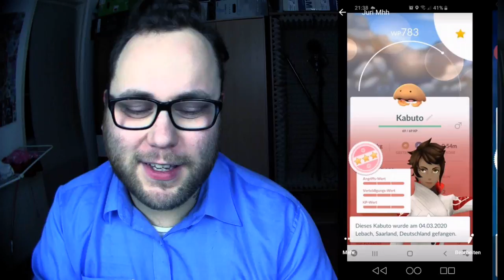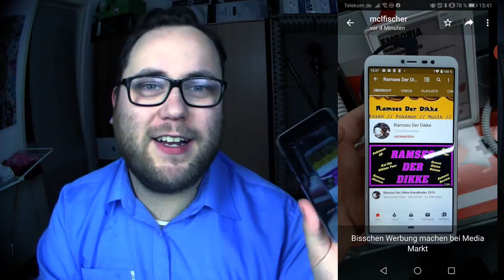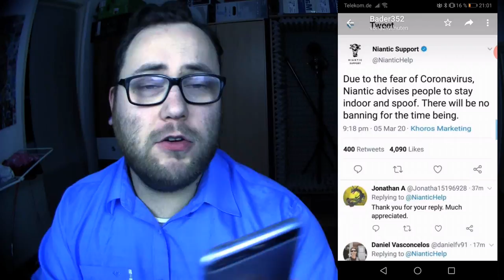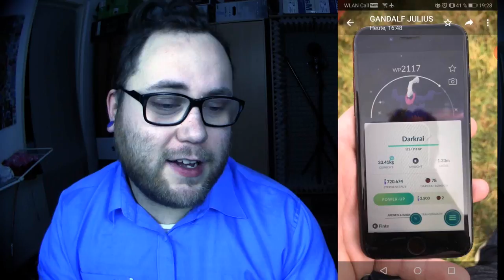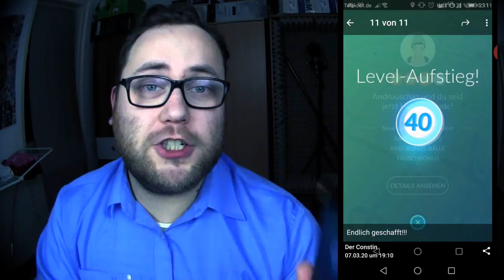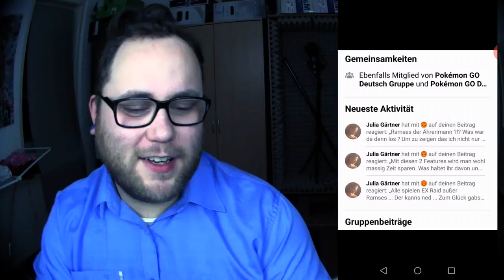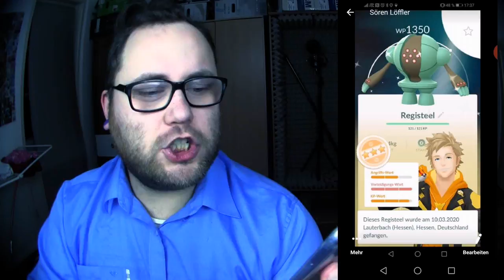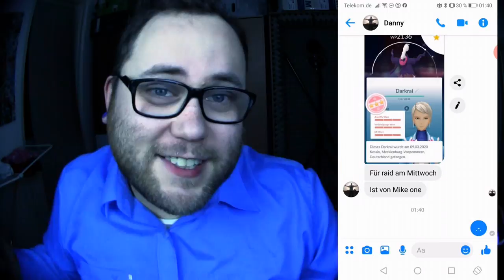RAID am MITTWOCH Vol. 072 | Pokémon GO Deutsch # 662